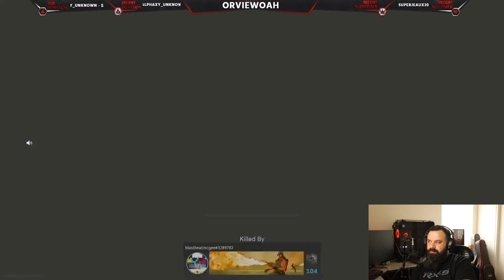1 on 1 Warzone Coaching ep 1. | How to Get Better at Warzone! | Raise Your KD | Get More Kills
Remember to Like the video if you enjoy! Thanks!

In this video we do some one on one coaching to help improve everything from aim to KD to kill numbers. This series will hopefully help you improve at all of those things as well as help you get more wins!